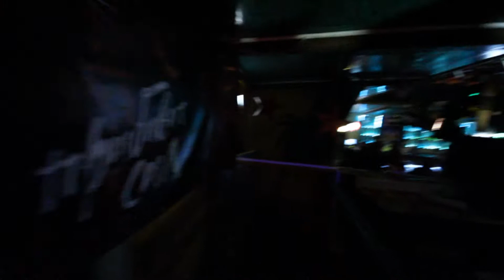Anapa club Sunrise - SYNTHETICSAX life saxophone show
syntheticsax.ru